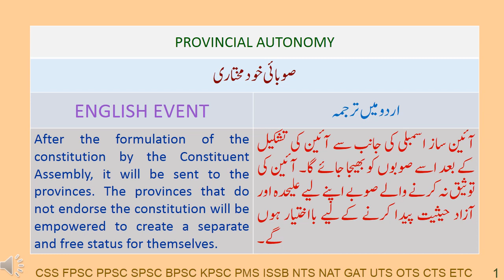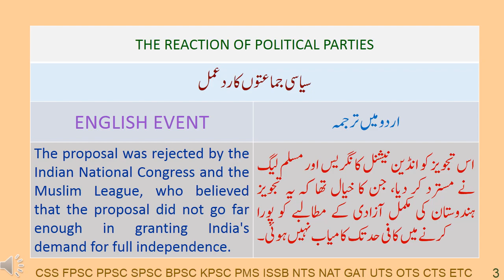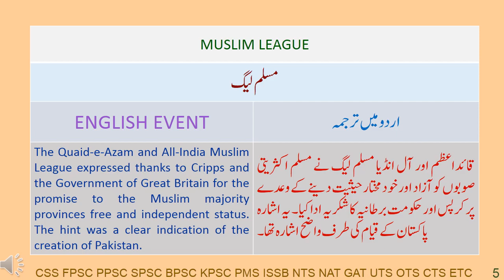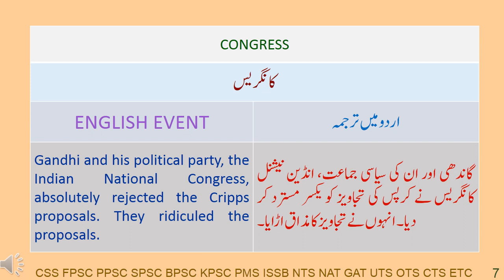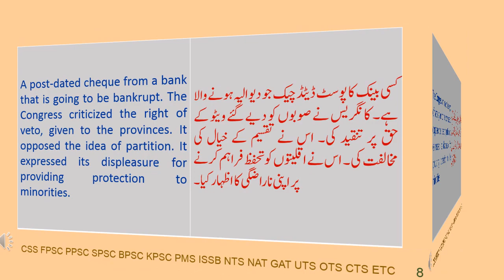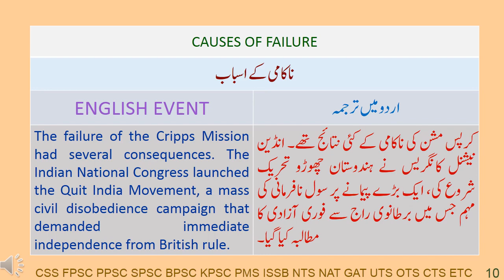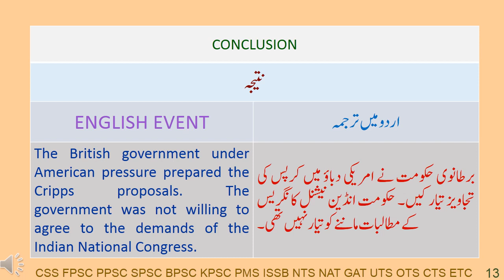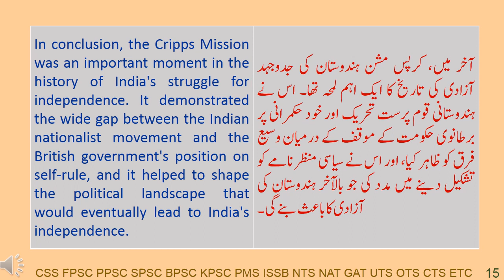HISTORY OF PAKISTAN 16 B